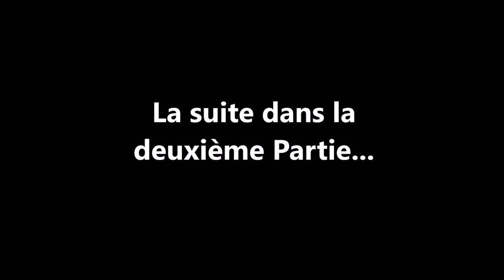Mamax | After School ! #1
♛Mon SnapChat♛
Snap : Mamax.npo2

je suis obliger de mettre sa si non on me bloque les musique ^^ :